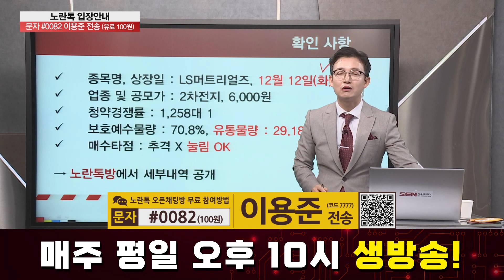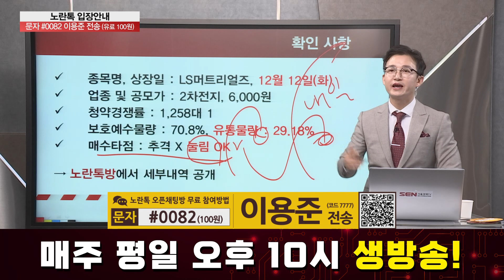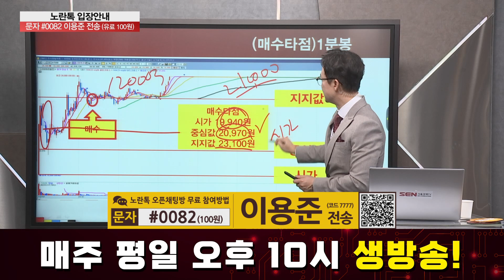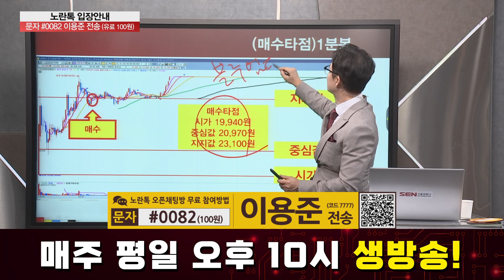[투자강의] 상장주 당일 공략법 │ LS머트리얼즈, HPSP, 카카오, 메가터치, 메디아나, 두산, 카페24, 한네트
[투자강의] 상장주 당일 공략법
자세한 내용은 이용준 전문가의 [신들의 매매신호] 영상을 통해 확인하시기 바랍니다.